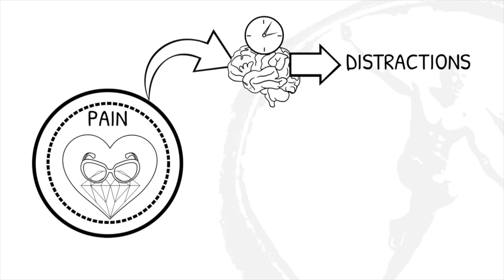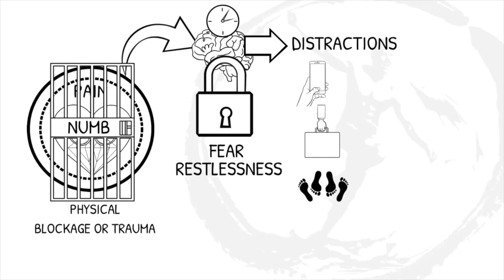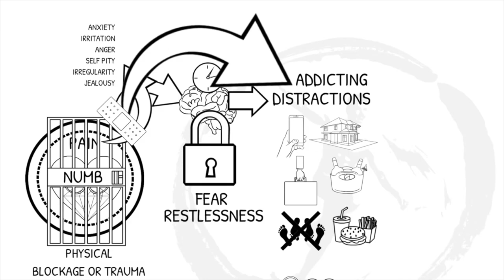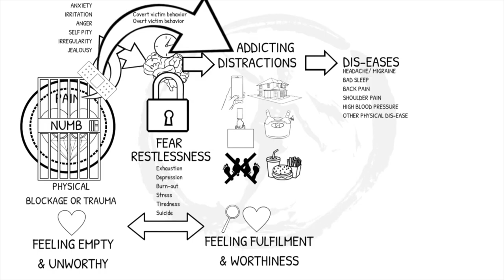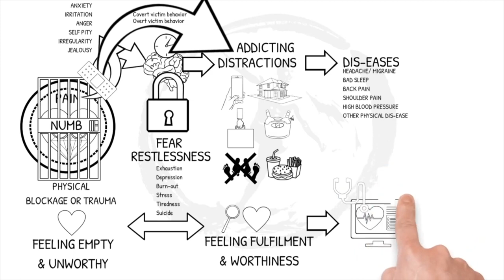Patience: how to be or stay patient in a relationship, with friends, with kids: the key revealed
Patience? How to be or stay patient when you want something; a new relationship, a new phone or when you want something to be over as fast as possible…or how to stay patient in your relationship, with your spouse? Or how to stay patient with your kids or with your friends?

In this video your insight in how to be or stay patient is about to change for you drastically.

Have you ever wondered why staying patient is so difficult?If being or staying patient is difficult,
Could it mean that we are looking for relief from an unpleasant feeling, by wanting something we have difficulty staying patient about.

In other words could it be,
That if we have difficulties with staying patient,
That we hope that by getting our desired result,
We will get relief from a feeling we do not want to feel?

So for example,
Could it be if we have difficulty with staying patient
To get a new phone or a new relationship,
That we hope that our new phone or new relationship
Will bring us relief from unsolved feelings that arise when we are not distracted by a new phone or a new relationship? Like the feeling of loneliness?

Or could it be, if we have difficulty with staying patient,
To get sex within the relationship,
That we hope that sex,
Will bring us relief from unsolved feelings that arise when we are not getting a quick fix relief from sex? For example a feeling of emptiness, unworthiness or restlessness we don’t want to feel?

With our kids,
That we hope that by having controlled and conditioned our kids the way we want,
Will bring us relief from the unsolved restlessness that arises within ourselves, when are kids do not exactly what we want them to do?

Could it therefor be,
Means that we are looking for a distraction or a bandage,
From unsolved feelings we do not want to feel inside?

If we would feel independently fulfilled and relaxed?
Wouldn’t we feel patient, independent of our circumstances?
Yes, indeed, because we will feel independently fulfilled and relaxed.

So THE key to be and stay patient with someone or something is to dis-cover our independent fulfilment, independent of what we want or don’t want, so we can enjoy everything in freedom and with patience.

And for those who are patient, everything will be on time.